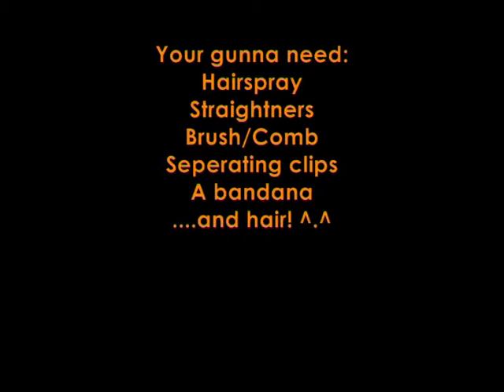Scene Bandana Hair *LithiumVanity*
A hair tutorial on how i do my scene bandana hair!
*LithiumVanity*